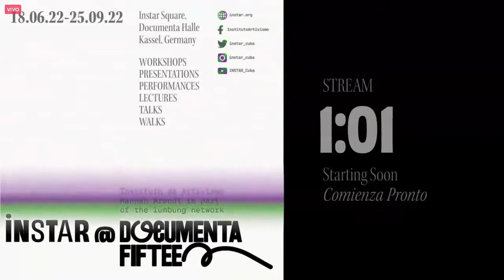INSTAR @ documenta: La revolución como autosabotaje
La revolución como autosabotaje

Invitada:

Gabriela Rangel
Maestría en estudios curatoriales del Centro de Estudios Curatoriales de Bard College, una maestría en estudios de medios y comunicaciones.

En la década de 1960, Venezuela inició un período democrático que duró cuarenta años. Siendo un estado petromoderno rico desde la década de 1940, la administración de Rómulo Betancourt (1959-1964) continuó con una política de buena vecindad con los Estados Unidos mantenida por el régimen militar anterior. Como consecuencia, el gobierno recién elegido enfrentó un período violento de insurrecciones militares y guerrillas urbanas bajo la influencia de la revolución cubana.